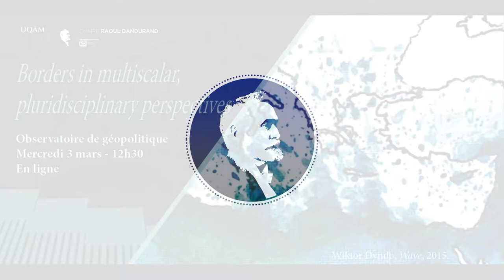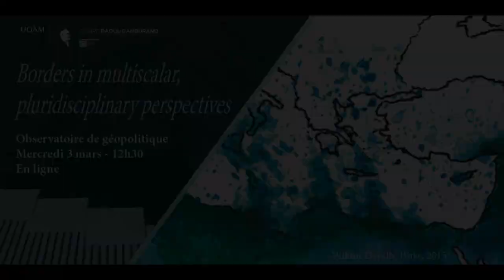Borders in multiscalar, pluridisciplinary perspectives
From a line of demarcation between two sovereignties, borders have become mobile, individualized, and diffuse. They have become border zones, marked by an area that stretches within state borders and beyond state boundaries. This roundtable will offer a discussion on contemporary manifestations of borders, from their individual and local manifestations to their global impacts.

A round table hosted by : Tony Payan, Françoise and Edward Djerejian Fellow for Mexico Studies; Director, Center for the United States and Mexico at Rice University’s Baker Institute for Public Policy (U.S.A)

With :

Élisabeth Vallet, Director, Center for Geopolitical Studies, Chaire Raoul-Dandurand, UQAM; Professor, Collège militaire royal de St-Jean (Canada)
Irene Cabrera Nossa, Researcher-teacher, Universidad Externado de Colombia (Colombie)
Mirza Zulfiqur Rahman, Institute of Chinese Studies (Inde)
Damiano Canale, Professor, Universita Bocconi (Italie)
Kenneth Madsen, Associate Professor, Ohio State University (U.S.A.)
Brigitte Piquard, Oxford University (United Kingdom)

Merci à l'artiste Wiktor Dyndo dont l'oeuvre illustre l'annonce de cette table ronde. Pour plus d'informations

Cette table ronde vous est proposée par l'Observatoire de géopolitique, dans le cadre d'une série d'activités sur « Les frontières à l'heure de la COVID-19 ». Plus d'informations sur cette série

Et rendez-vous sur notre site ou sur nos médias sociaux pour vous tenir au courant de toutes nos activités et publications.